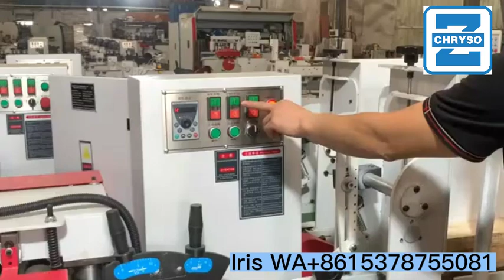Wood broom handle making machine at a good price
Our broomstick making machine is very high efficient which can produce multi pcs at a time, and this is equipped with an automatic conveyor.
Our broomstick making machine is suitable for milling square wood, round wood and rectangle wood into a standard round rod. It is an ideal wood round stick machine for making broom handles, shovel bars, mop sticks, furniture, wardrobe rod, etc.

We also can provide whole production line of wooden broom handles for you. Such as, mop stick milling machine, broom handle screw cutting machine, broom handle sanding machine, broomstick pvc coating machine, broom handle cap nailing machine, etc.

Iris Zhao
Zhengzhou Chryso Machinery Co.,Ltd